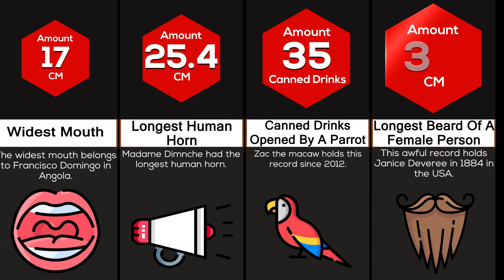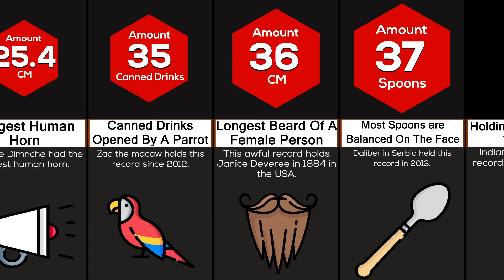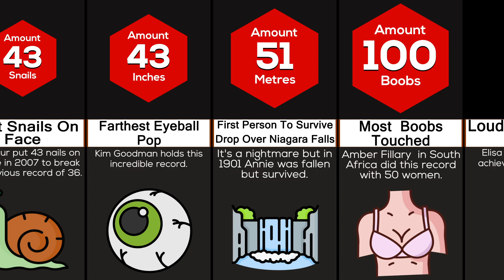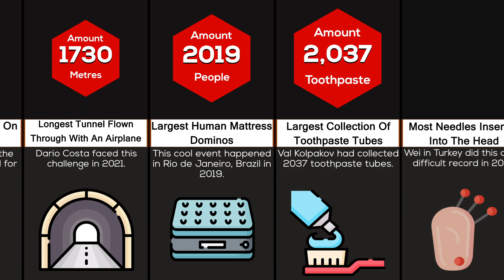Comparison: Scariest World Records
We have always been fascinated by World Records but how many of you know there are very scary world records? People go any extreme to achieve their goals. Let's take a look at some of the world scariest world records ever achieved by humans.